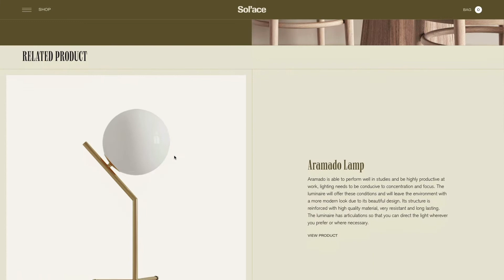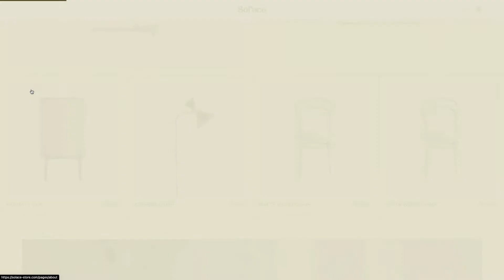Sol’ace Store - Timeless furniture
Developed the concept of exclusivity, a Sol’ace features timeless furniture, with natural fabrics, curved lines, plenty of mirrors and classic design, which can be incorporated into any decor project.